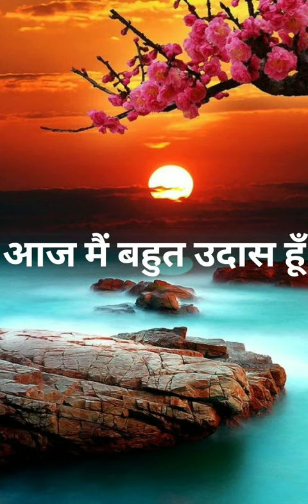my first Vlog 🔥🔥🔥🌹🌹❤️